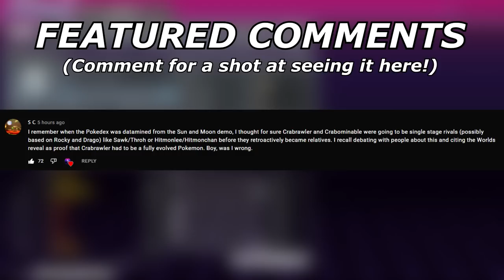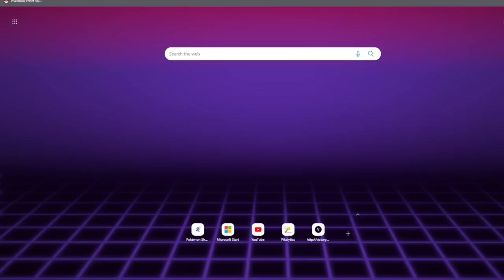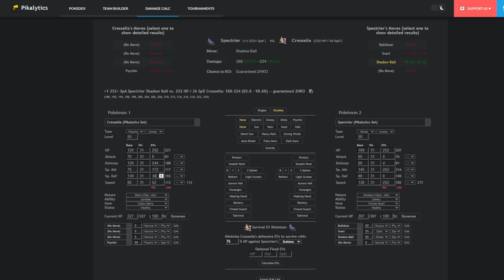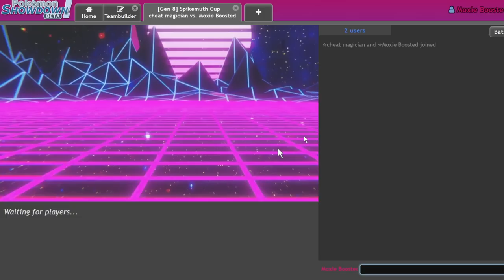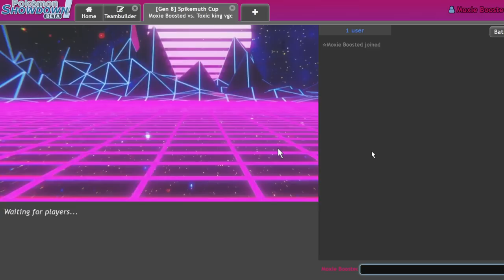NOTHING RESISTS DARMANITAN! | Pokemon VGC Spikemuth Cup Showdown Live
MONKE.

5. Download and install OBS Streamlabs with my